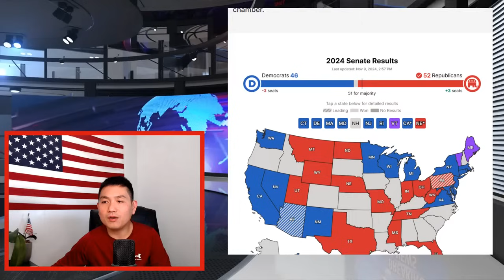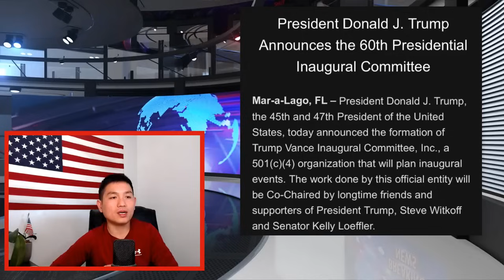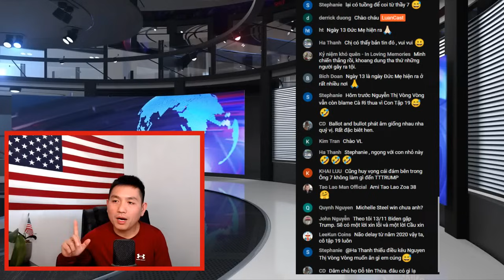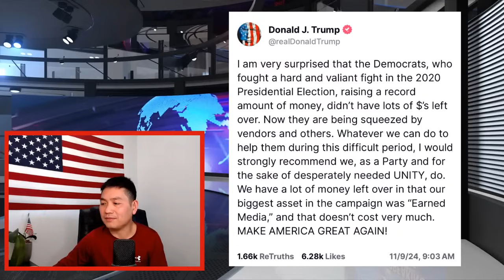NGƯỜI HÙNG SCOTT PRESLER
- Chương trình mỗi ngày thứ 2 đến chủ nhật:
        + TIN CẬP NHẬT : 6:00 AM  giờ California.
        + TIN BUỔI TỐI : 5:00 PM giờ Califonia.